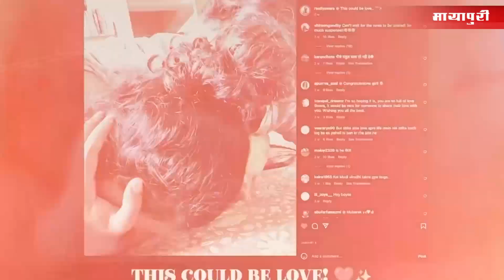Swara Bhaskar Marries Fahad Ahmed l Swara Bhaskar Marriage l Swara Bhaskar Wedding